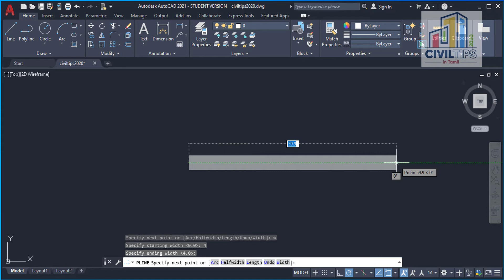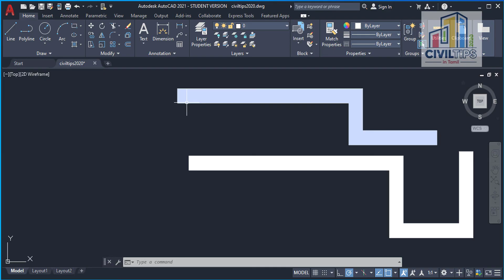Quick Tips for Polyline Width in Autocad